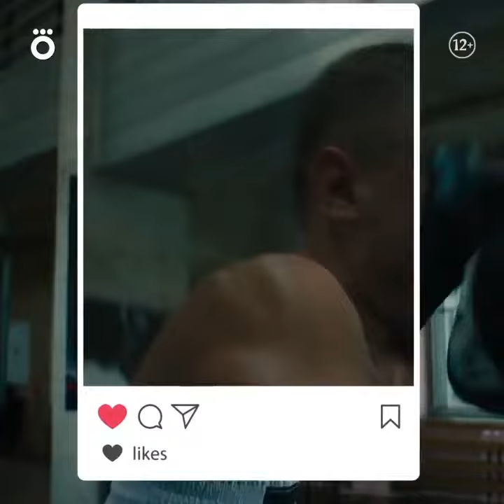ПРЕДПОСЛЕДНЯЯ ИНСТАНЦИЯ 2022 С 1 ЯНВАРЯ